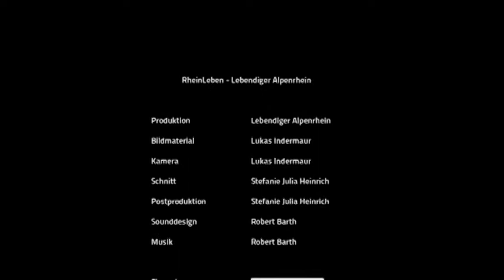Rheinfilm Ausstellung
Produktion Lebendiger Alpenrhein
Bildmaterial Lukas Indermaur
Kamera Lukas Indermaur
Schnitt Stefanie Julia Heinrich
Postproduktion Stefanie Julia Heinrich
Sounddesign Robert Barth
Musik Robert Barth